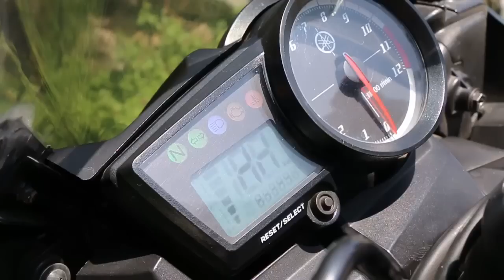MI NUEVA Moto !!